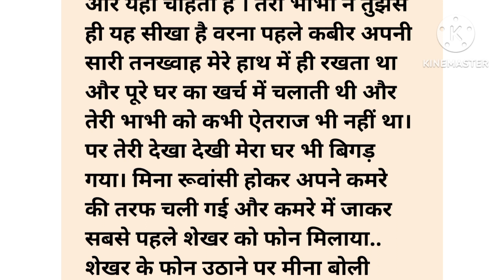मां एक अनोखी पारिवारिक कहानी । Hindi kahaniyan| Pariwarik kahaniyan | Hard taching story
short stories prernadayak story emotional story shikshapradd kahaniyan motivational story achchhi kahaniyan kahani wala video majedaar kahaniyan ma baap ki kahani dukh bhari story story kahaniyan bed time Stories best motivational story best story pati patni ki stories